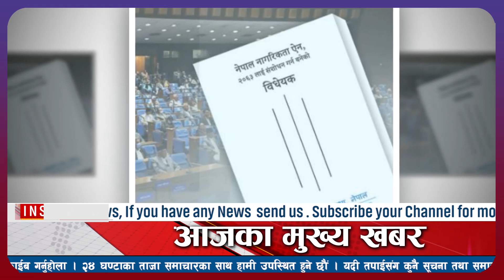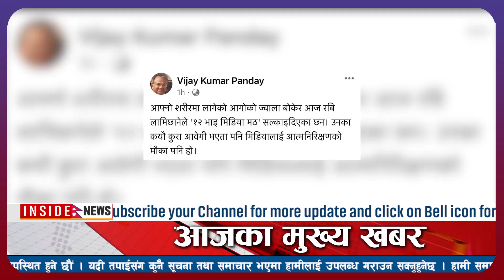nepali news l today nepali news aaj ka mukhya samachar taja l आज माघ २३ गतेका मुख्य समाचार